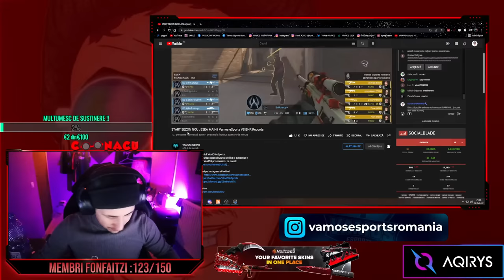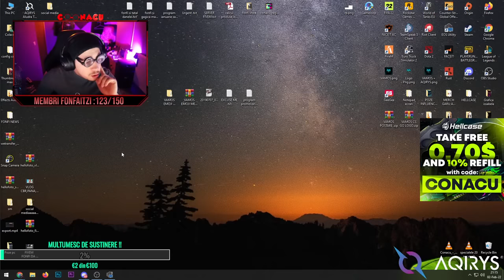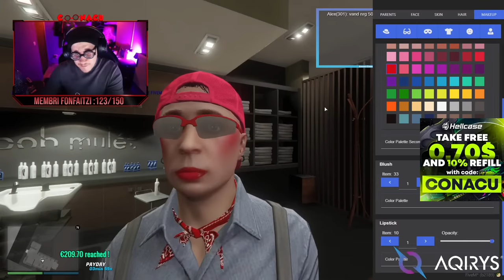FIVEM || Laura l-a abandonat pe Fonfi...?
💳Daca vrei sa ma sustii :
👉Sustine VAMOS eSports👈
 😃  Va multumesc din suflet!😃
DACA VREI SA ITI PROMOVEZ SERVER-ul DE FIVEM NU DONA FARA SA VORBIM IN PREALABIL
SI DUPA SA IMI ZICI PE LIVE CA AM DONAT IMI PROMOVEZI SERVER-ul?
Daca vrei sa iti promovez server-ul ma contactezi pe mail si discutam datele colaborarii
plata o faci offstream si ne apucam sa bubuim serviriliiiii !

-HELLCASE.COM
FACETI-VA CONT pe si primiti 0.7$ GRATIS